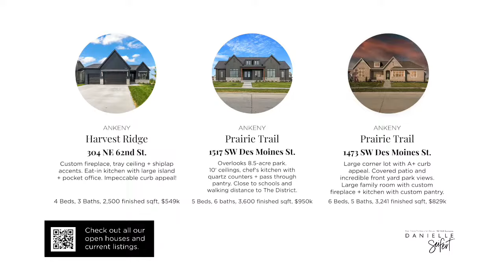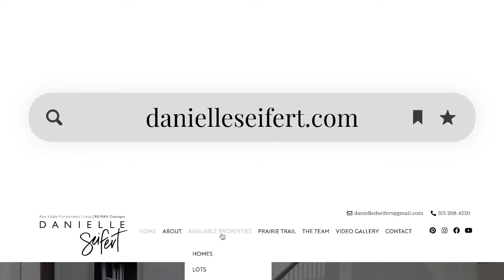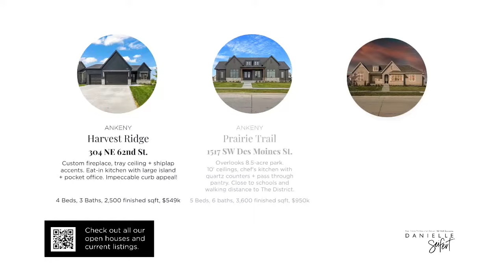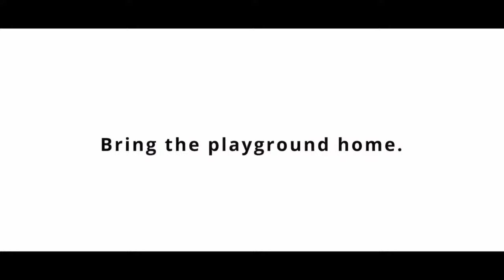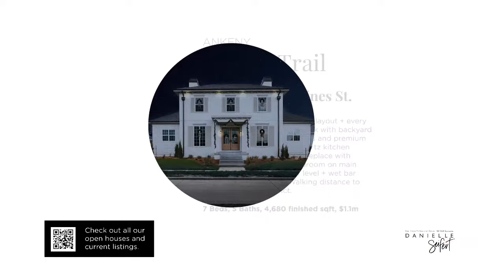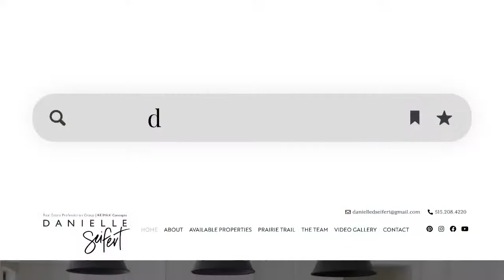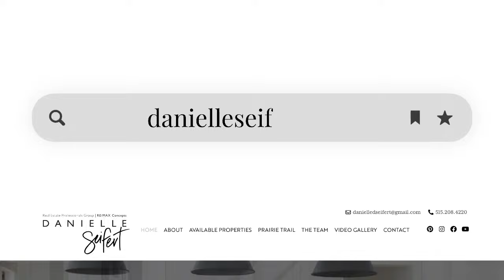CIML DOUBLEHEADER BASKETBALL: Urbandale @ Ankeny